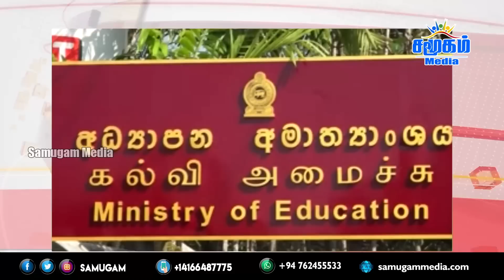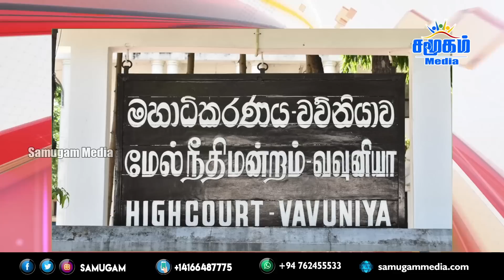இன்றைய தலைப்புச் செய்திகள் 25.02.2023 | Samugam Media News